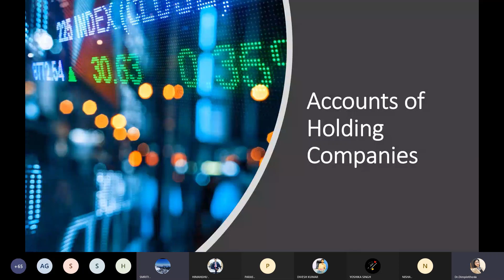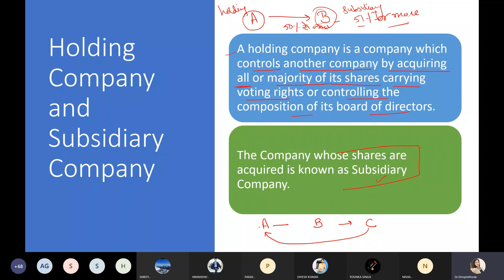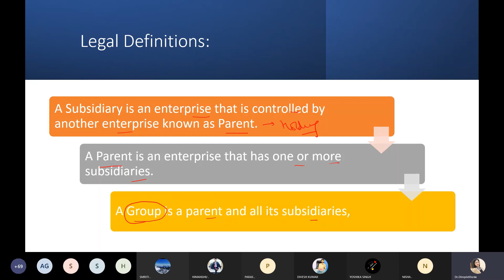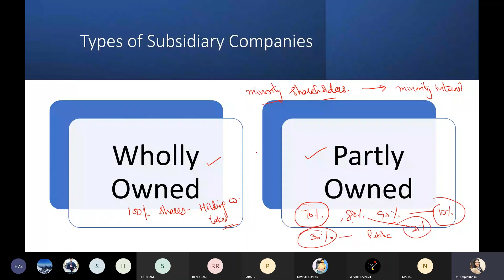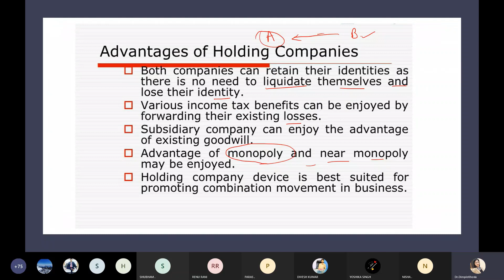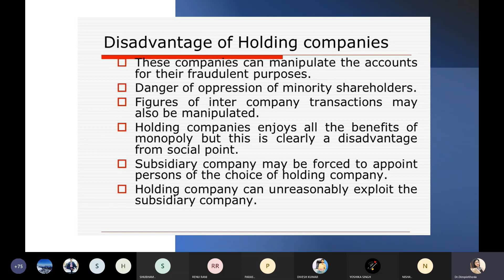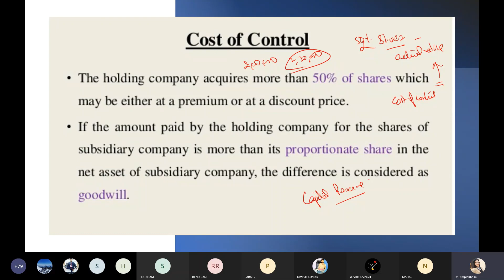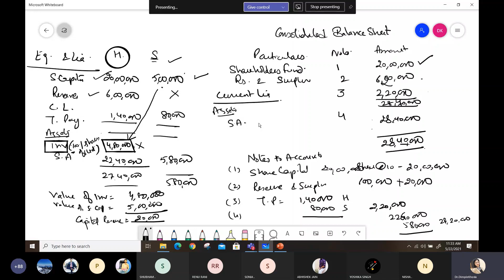Accounts of Holding Companies 1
Accounts of Holding Companies - Introduction